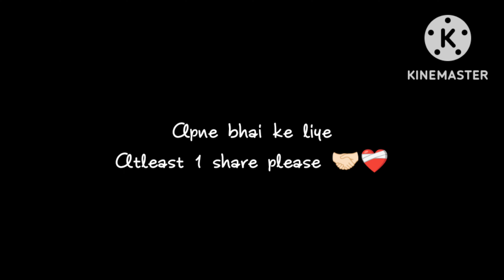Fastest player from India 🇮🇳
You Can't Doubt On My Accuracy @Nonstop Gaming

✨ Instagram ~ @littleheartff
✨inspiration ~